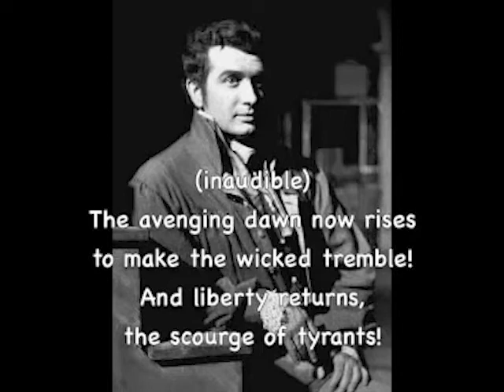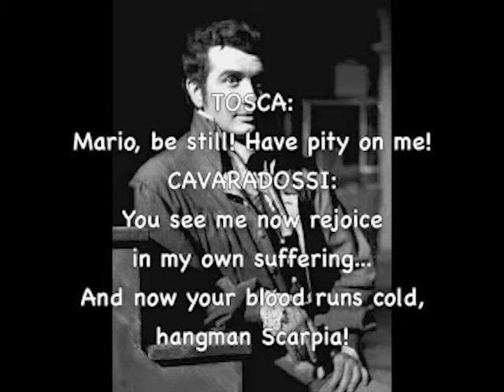Opera chills (the audience can't contain themselves)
Leontyne Price singing "Tu? Tu? Piccolo Iddio!" from Puccini's Madama Butterfly

And Franco Corelli singing "Vittoria!" in Puccini's Tosca

Listen to those overtones! I can't imagine feeling that vibration live in the room.

All things bass voice and bass-baritone voice (and how to use it effectively!)
TheBassVoice.com